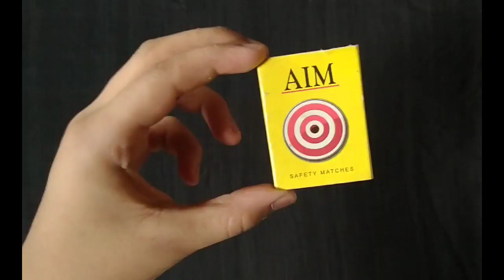diy telephone with Matchbox 🤩|| easy Matchbox ideas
my purple hearts💜

simple sketches
sketch art
easy drawings for beginners
sketch up
sketches for beginners
sketch pen
hands drawing
easy nature drawing
drawing faces
anime sketch
horse drawing
shiva drawing
easy sketches
drawing of dog
cat drawings
ganpati drawing
drawing of unicorn
fish drawings
animal drawing
roses drawing
pencil sketch drawing
drawing of car
santa claus drawing
bird drawing
pencil sketch
tree drawing
drawing painting
easy pencil drawing
anime drawings
flower drawing
sketch drawing
drawings to draw
sketch
drawing pencils